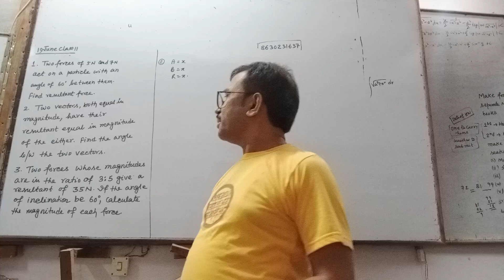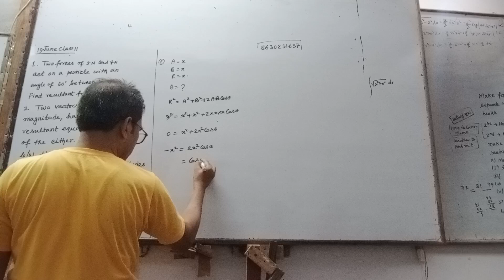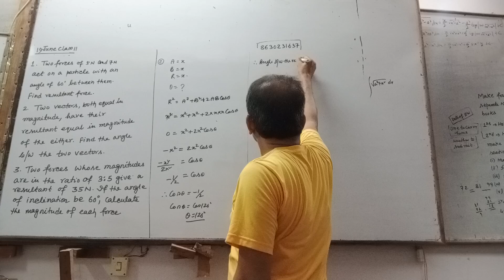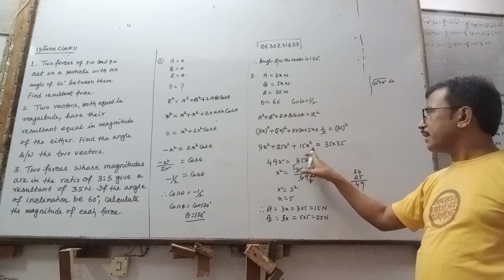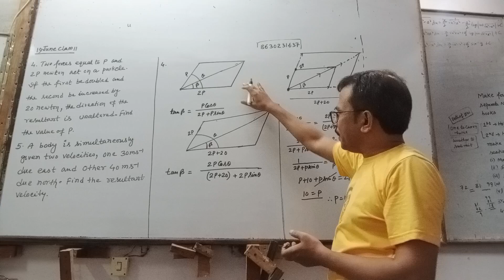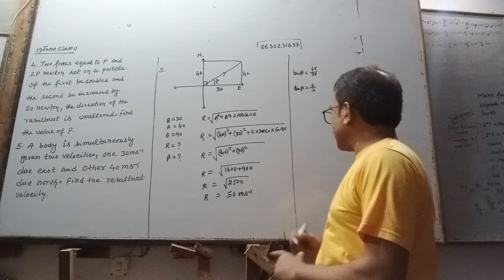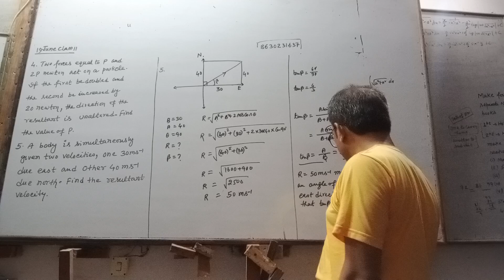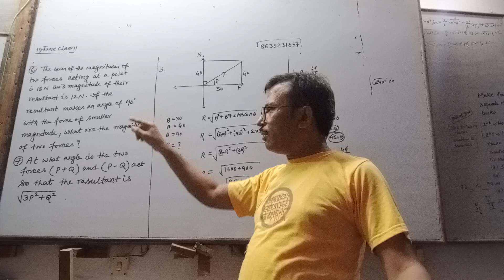11physics resultant of vectors numerical 2,3,4,5,